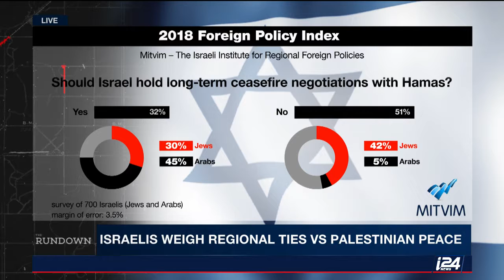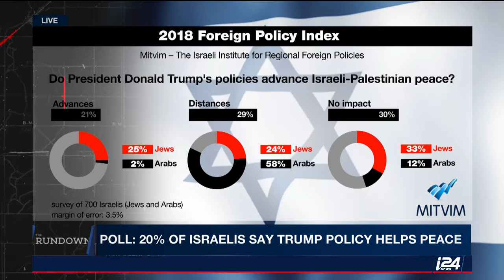What Are Israelis Thinking on Gaza?: Analysis